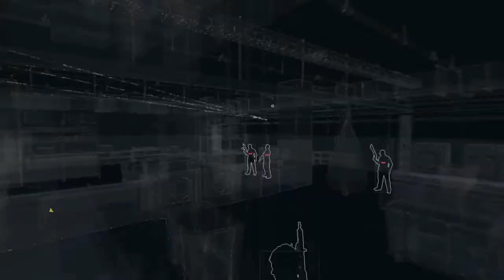Watch Dogs - Dressed In Peels - Walkthrough - No Commentary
Idk.